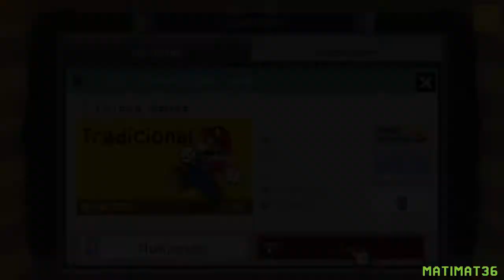Lindo Prado By Icloud games - Super Mario Maker World Engine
Abre...

Les comparto dos niveles de Icloud games para que disfruten :).

Búsquenme como Matimat36
Subo vídeos cuando tengo tiempo :D.